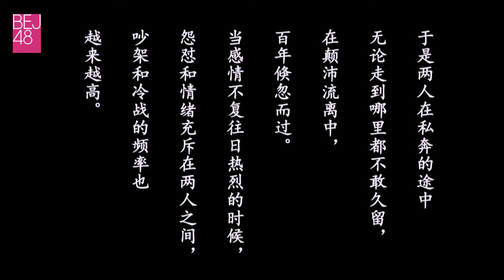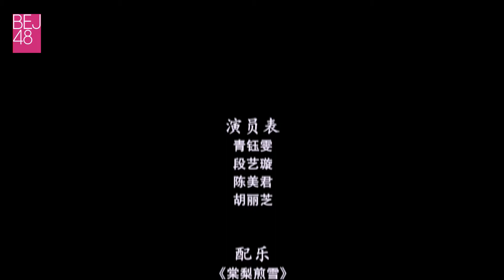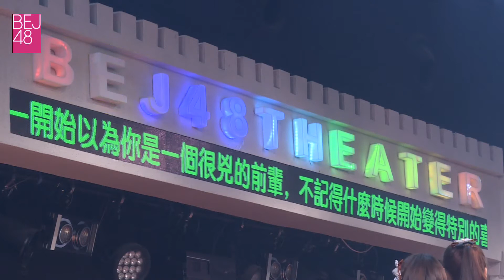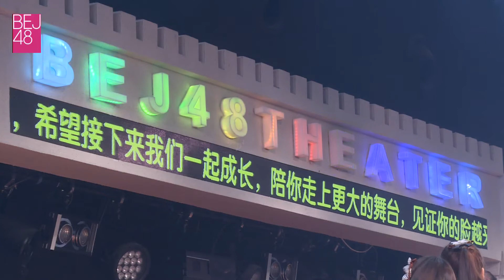180506 BEJ48 青鈺雯生日環節(全) 表演+讀信環節